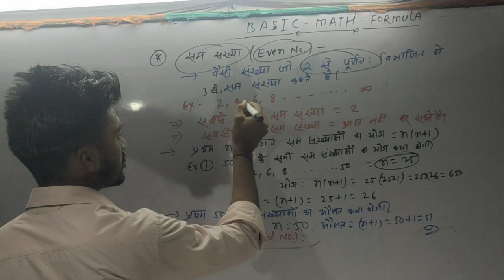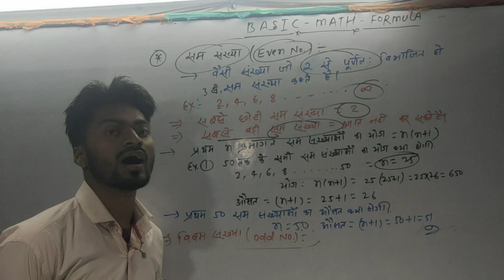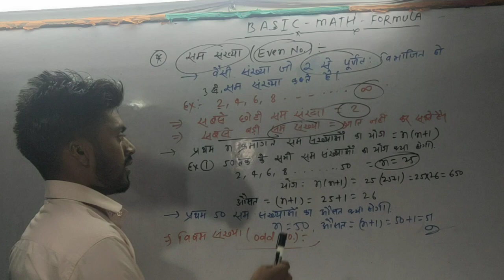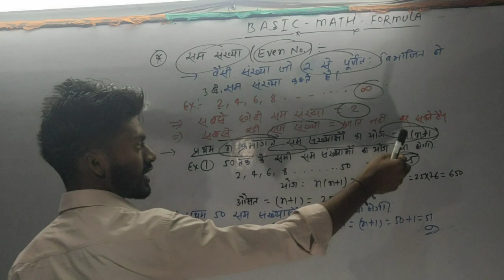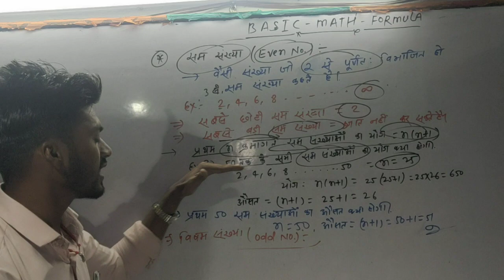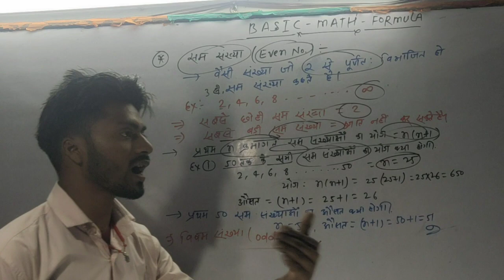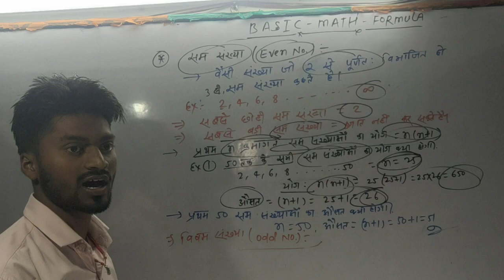part 3 even number kya hai # inspire by a to z classes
even number kya hai # even number kise kahte hai/ even Number ka definition